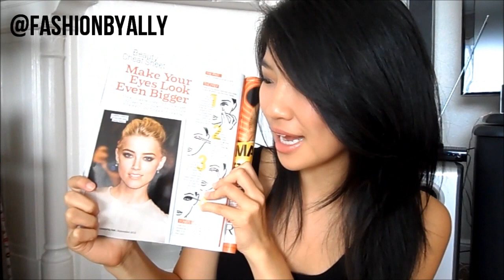Celebrity Style for Less: Amber Heard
Welcome to my first Celebrity Style for Less! I fell in love with Amber Heard's make up in the September issue of Cosmopolitan! I decided to create the make-up and a corresponding look inspired by her! I think her outfit is a classic formal red carpet look! Hope you enjoy the video! Let me know if you would like to see more!

PRODUCT DETAILS:
Nine West Flute Heels $109
Zara Dress: Goodwill $10
Belt: Cutesygirl.com (I forgot the price)
Earrings: Forever 21 $3
Tights: H&M $4
House of Harlow Dupe Necklace: Gofavor.com $7

OUTFIT GRAND TOTAL: $133

Tags: celebrity look for less style amber heard zara nine west ninewest shoes heels pumps "celebrity style" fall fashion trends 2012 lx3lally fashionbyally ally channelninenetwork ch9

FTC: I am a network partner with Channel 9. All opinions are my own.